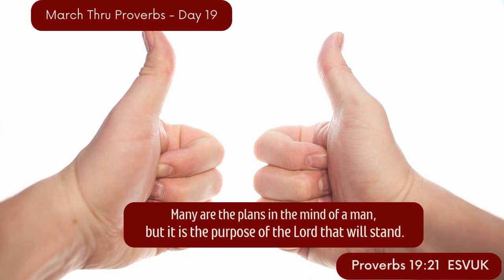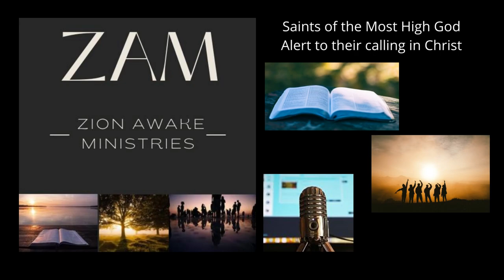March Thru Proverbs - Day 19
Christopher Dryden explores Proverbs 19:21 on Day 19 of the March Thru Proverbs series. It's good to have a plan. It's better to have a good plan. What kind of plan is a good plan? Let wisdom explain ...